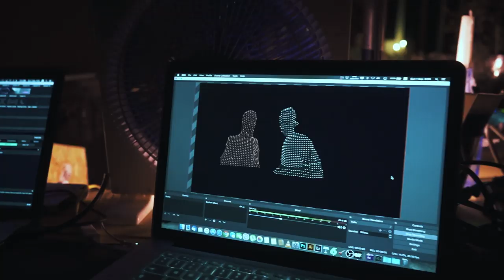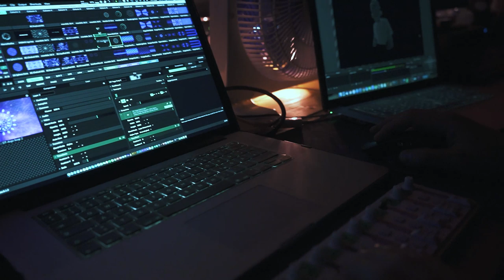Toi | RE:VISION at Micro | Sofia (Bulgaria)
We continue with the next guest of our first [re:vision] event. His nickname is Toi. He is part of the Prŭskalo Ensämble duo, Caph records and recently debuted for the Atlanta label Atlast, Toi is a rare gem in the Bulgarian underground minimal scene that definitely deserves attention. ✌